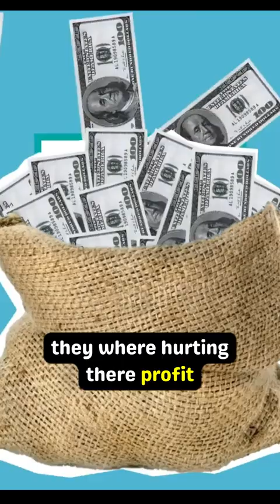McDonald's🍔 story of success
The Success story of Biggest Global Fast Food Chain :  McDonald's